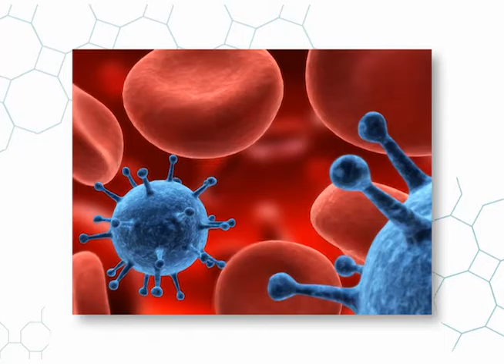¿Qué es el Linfoma?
El linfoma es un cáncer que afecta al sistema linfático, le explicamos su proceso y cuales son.